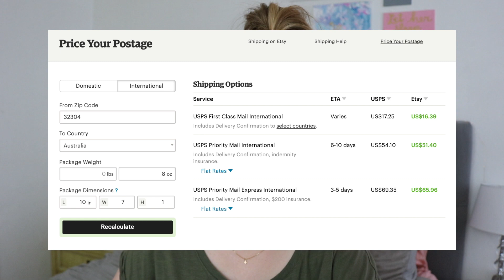Q+A: Etsy, Law School, Acne, & Dating | Life Update!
Q+A on Etsy, law school, acne / Accutane, & dating! In this video, I update you on my life the past few months & answer questions from Instagram. It is a side effect from a long-term medication and I did not want to delay filming any longer.)

Q+A: 0:00
What do you have planned for your Etsy shop? 0:43
How do you ship international Etsy orders? How much does it cost? 2:00
How do you balance hobbies/side hustles while in law school? 5:07
How is law school going? 7:19
What area of law are you interested in? 9:00
Best & worst parts of law school? 10:42
Are you reading any non-school books? 12:32
Is Accutane really as bad as it sounds? 13:05
How did you meet your boyfriend? 17:24

LINKS:
Etsy postage pricing tool
When Less Becomes More by Emily Ley
Gold cross necklace
My Etsy shop